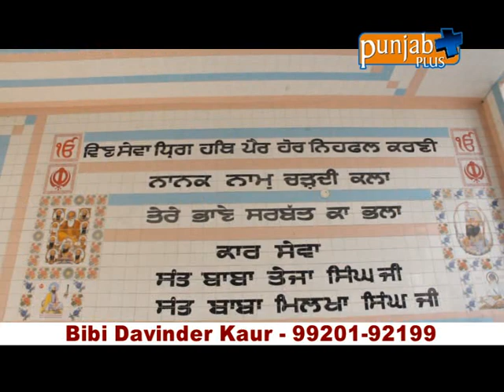Satguru Teri Oat Trust